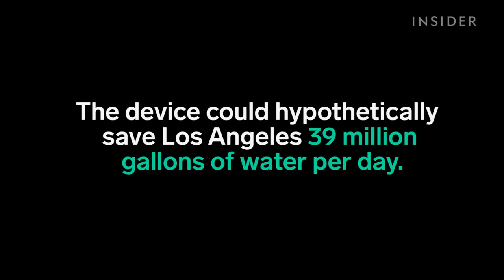Nozzle Uses 98 Percent Less Water Than Regular Faucets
The Altered:Nozzle helps users reduce their water usage by 98 percent. The nozzle breaks up water into millions of tiny droplets that can reach a larger surface area than most conventional taps. Hypothetically, the nozzle could help LA save 39 million gallons of water per day.

Produced by: Carl Mueller